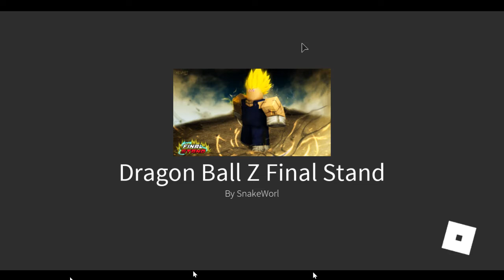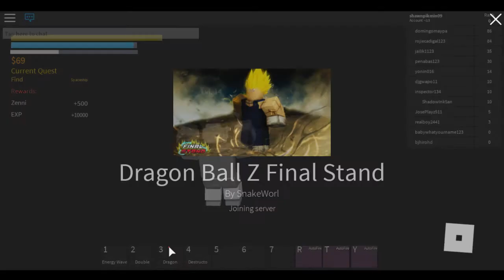Shawn's tacos roblox